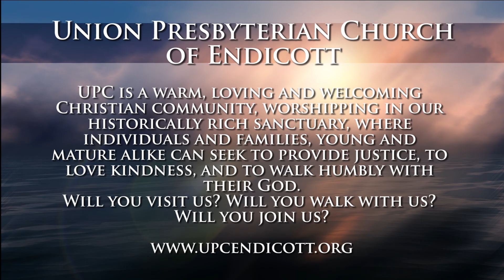Finding God in Harry Potter (A Youth Sunday Reflection)